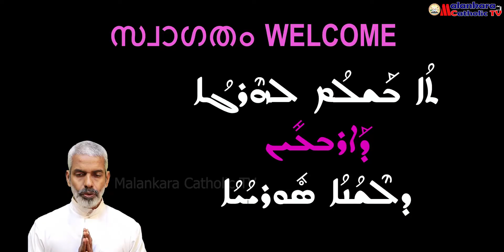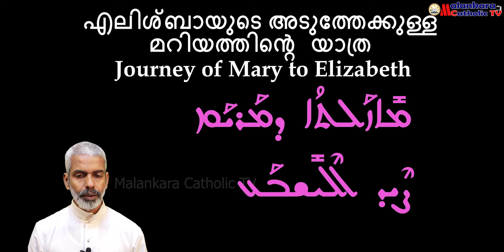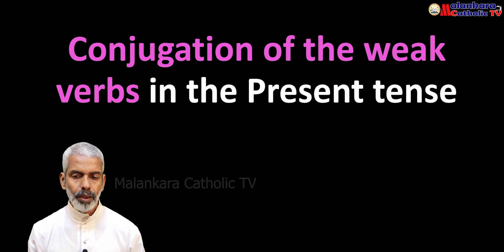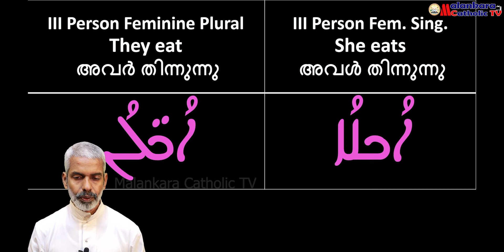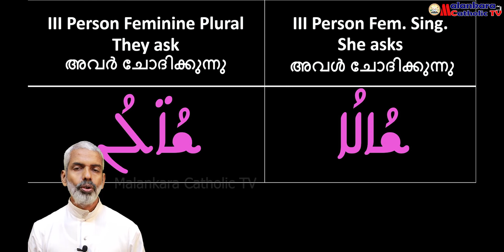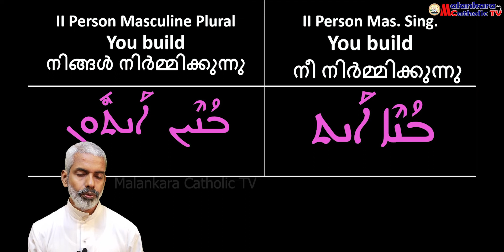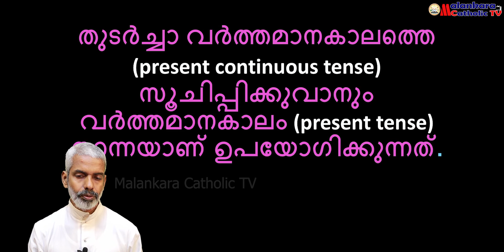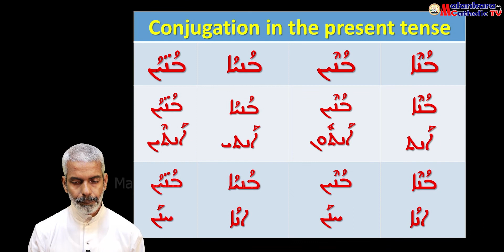സുറിയാനി ഭാഷാ പഠനം | Episode- 40 | Rev. Dr. Raju Parakkott